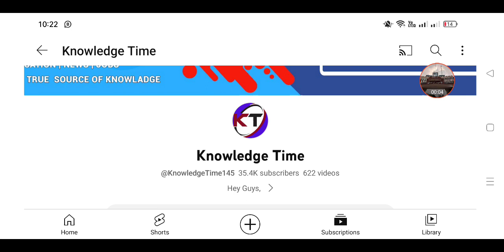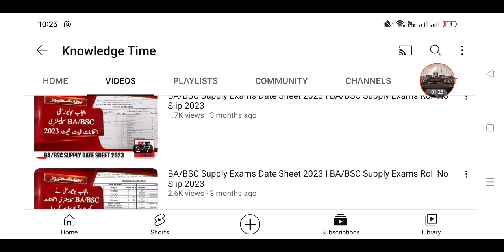9th Class ka Cancel hone wala paper kb ho ga?New Date Today 9 Class Paper Cancel Confirm News 2023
9th Class ka Cancel hone wala paper kb ho ga?New Date Today 9 Class Paper Cancel Confirm News 2023